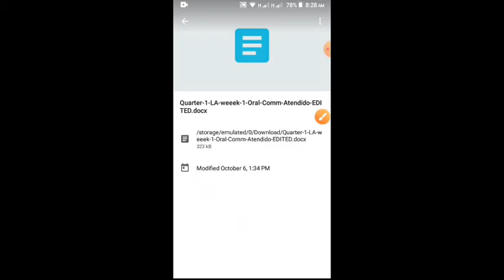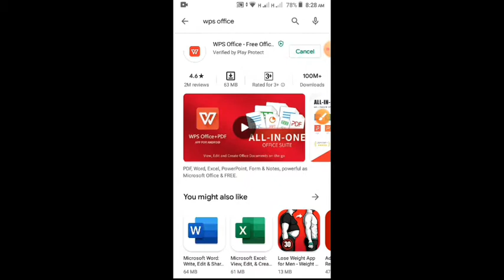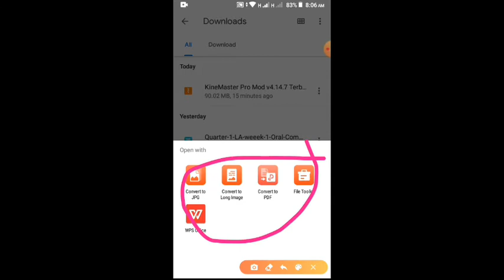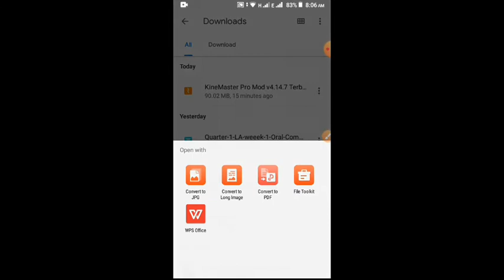how to open docx file in android | docx file opener in mobile || Deegee TV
➡️How to change name in Facebook without 60 days/Paano palitan ang pangalan ng walang 60 days

NON-COPYRIGHT MUSIC

Note:. Music show in this video belongs to the respected owners.